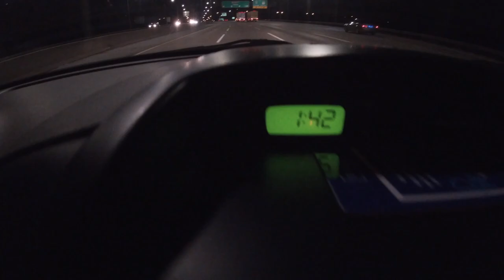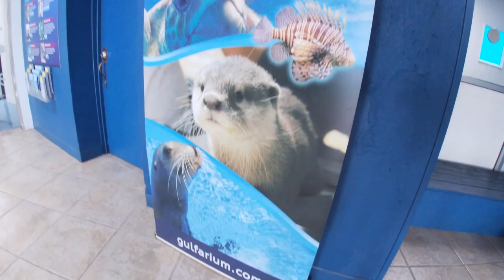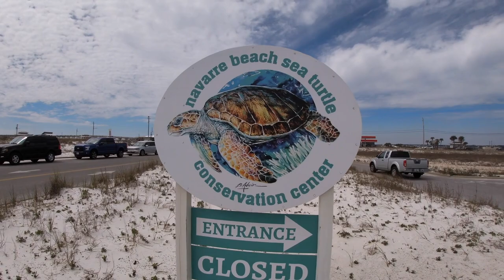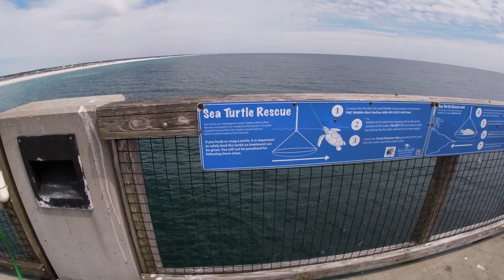Perdido Key, Florida Vlog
For Spring Break a couple of my friends and I went to Pensacola, FL. We stayed in Perdido Key in an Airbnb which is only a 6 minute drive to Orange Beach, AL. This is just a little taste of what we did in Florida!

Hi I am Elise and a junior in college. I just love to travel and when I do, I make vlogs :)

Camera: GoPro Silver 7 & iPhone X Plus